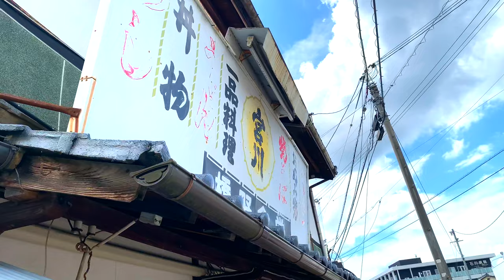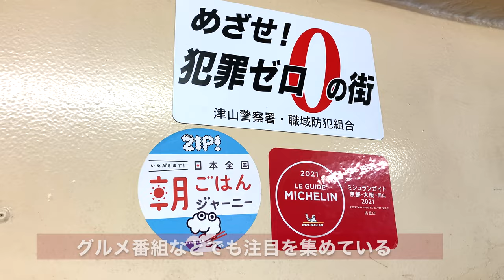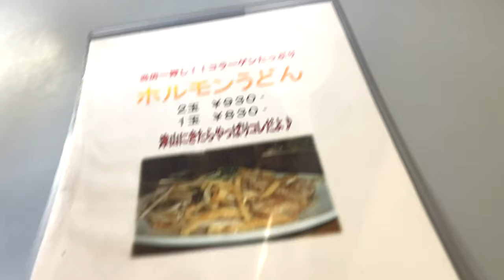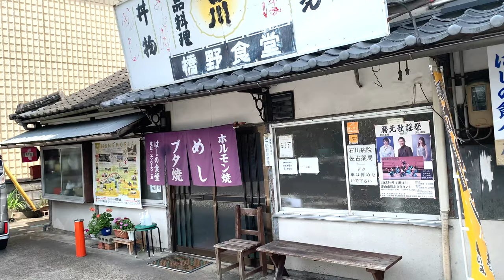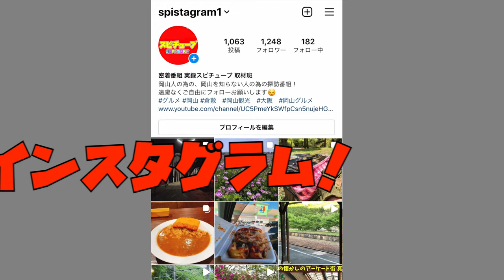岡山グルメ【橋野食堂】大衆食堂の旨いホルモンうどん＆そば！昔から続く秘伝の味噌ダレとぷりっぷりのホルモン！《鉄板焼き》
津山市川崎549-9

[平日] 10:00～19:00　[日]10:00～16:00

休日 水曜日

再生リスト